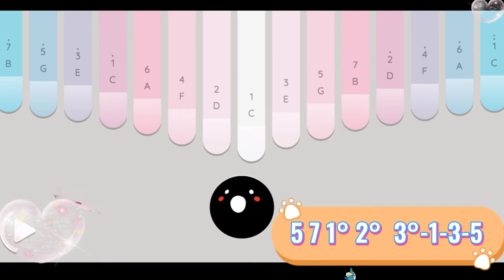RECKLESS || MADISON BEER || KEYLIMBA COVER WITH TABS ( Thank You for 1K Subs )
Reckless || Madison Beer || Keylimba cover with tabs
ʜ ᴇ ʟ ʟ ᴏ   ʜ ɪ   ʜ ᴇ ʟ ʟ ᴏ
༼ つ ◕◡◕ ༽つ

★ 𝐇𝐢 𝐞𝐯𝐞𝐫𝐲𝐨𝐧𝐞! 𝐓𝐨𝐝𝐚𝐲'𝐬 𝐯𝐢𝐝𝐞𝐨 𝐢𝐬 𝐦𝐲 𝐬𝐡𝐨𝐫𝐭 𝐜𝐨𝐯𝐞𝐫 of Reckless by Madison Beer

🌼 Hi we've reached 1k subscribers and I would like to thank you all my Neko's who always support me and also for my new subscribers , Thank you so much. I really appreciate it and I am so blessed for all the support and love that I received from y'all. Thank you so much for joining me in this journey too ❤️ 🤗

🌼 I'm sorry Neko's if I haven't upload for the past few days, I am dealing with personal problems and I hope y'all understand. I will still try my best to create and upload your requests soon.

🌼Tabs arranged by yours truly. Enjoyyy ☺️
❁ 𝐘𝐨𝐮 𝐜𝐚𝐧 𝐜𝐨𝐩𝐲 𝐭𝐡𝐞 𝐭𝐚𝐛𝐬 𝐚𝐧𝐝 𝐮𝐬𝐞 𝐢𝐭 𝐟𝐨𝐫 𝐩𝐫𝐚𝐜𝐭𝐢𝐜𝐞. 𝐅𝐞𝐞𝐥 𝐟𝐫𝐞𝐞 𝐭𝐨 𝐮𝐬𝐞 𝐢𝐭. 𝐃𝐨𝐧'𝐭 𝐟𝐨𝐫𝐠𝐞𝐭 𝐭𝐨 𝐜𝐫𝐞𝐝𝐢𝐭 𝐦𝐞. ☺️

🌼𝐈'𝐥𝐥 𝐚𝐩𝐩𝐫𝐞𝐜𝐢𝐚𝐭𝐞 𝐢𝐭 𝐢𝐟 𝐲𝐨𝐮'𝐥𝐥 𝐝𝐨 𝐚 𝐜𝐨𝐯𝐞𝐫 𝐨𝐟 𝐢𝐭 𝐚𝐧𝐝 𝐢𝐧𝐜𝐥𝐮𝐝𝐞 𝐭𝐡𝐞 𝐥𝐢𝐧𝐤 𝐨𝐟 𝐦𝐲 𝐭𝐮𝐭𝐨𝐫𝐢𝐚𝐥 𝐢𝐧 𝐲𝐨𝐮𝐫 𝐝𝐞𝐬𝐜𝐫𝐢𝐩𝐭𝐢𝐨𝐧 𝐭𝐨 𝐬𝐡𝐚𝐫𝐞 𝐚𝐥𝐬𝐨 𝐭𝐨 𝐨𝐭𝐡𝐞𝐫𝐬 𝐚𝐧𝐝 𝐭𝐡𝐞𝐲 𝐜𝐚𝐧 𝐮𝐬𝐞 𝐢𝐭 𝐟𝐨𝐫 𝐩𝐫𝐚𝐜𝐭𝐢𝐜𝐞 𝐭𝐨𝐨. ☺️

༼ つ ◕◡◕ ༽つ